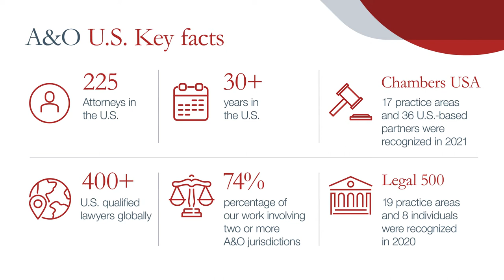An overview of Allen & Overy in the U.S.